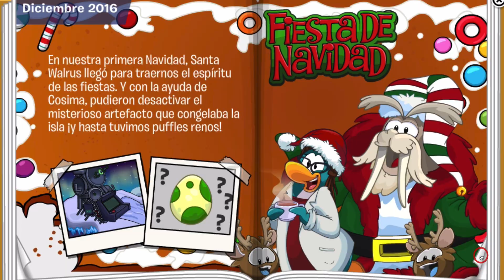¡Llega el ANIVERSARIO en SuperCPPS! - SuperCPPS 2017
Llego el primer aniversario! Y hay que celebrarlo con pastel y mucha diversión!

¡Los quiero! y TACOS para TODOS! =D